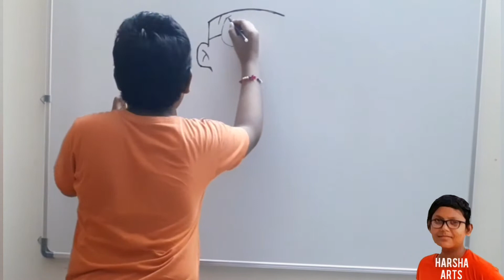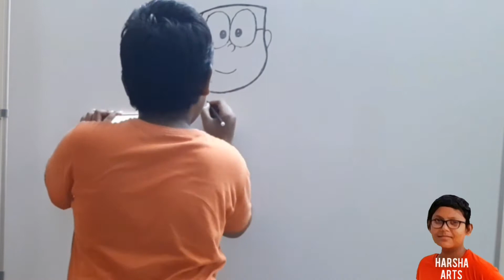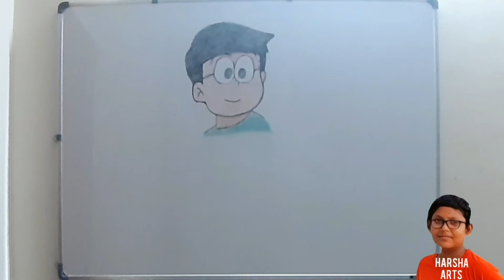Nobita drawing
Nobita drawings